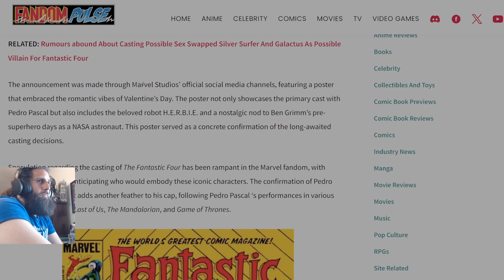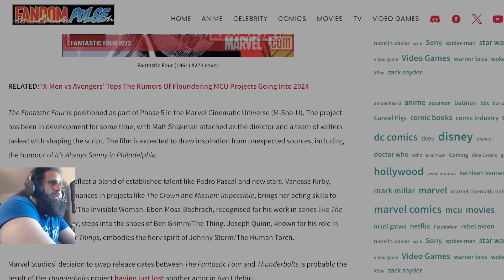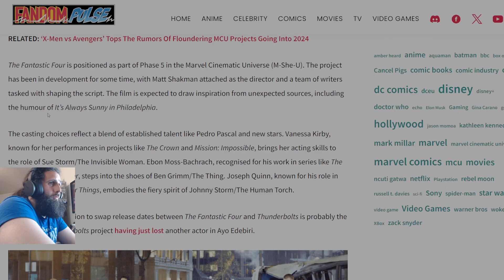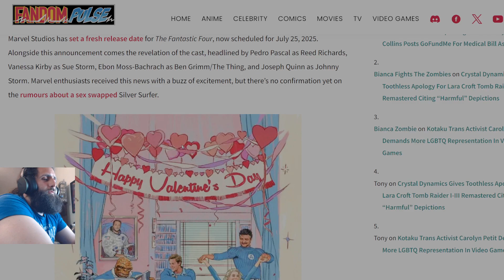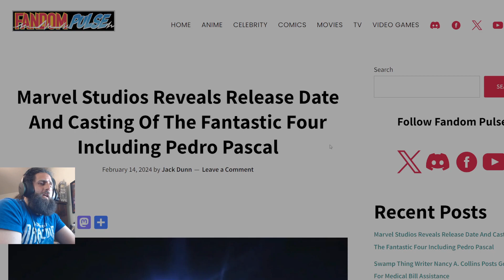Fantastic Four Cast REVEALED! | Will it BE ENOUGH to Save the M-She-U?!?